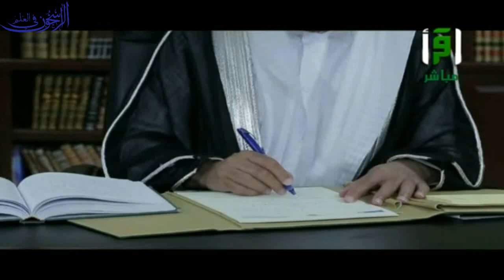برنامج "من كل الثمرات" - الحلقة (10) بعنوان: "قبسٌ من الآيات" :- الشيخ صالح المغامسي